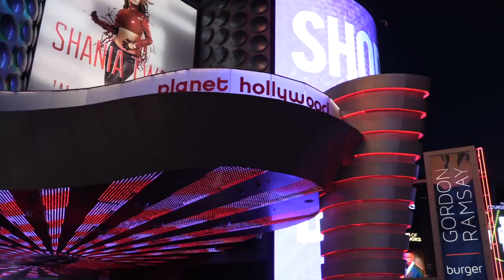Canon XC15 Highlights & Overview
Hello my friends, in today's video we cover the highlights and do a brief overview of the Canon XC15 camera. We discuss its main headlining features, how it's positioned in their lineup, and how it stacks up to the competition.

Canon XC15 Camera

TIMESTAMPS:
0:00 Introduction
0:19 Release Date, Target Audience, and Competition
1:21 Image Quality
3:50 Low Light
4:11 Focusing
4:47 Battery
5:01 Displays
5:30 Design & Extras
6:38 Verdict
7:39 Outro

This video is not officially sponsored or endorsed by the manufacturers featured in this video.
ABOUT US:
Founded in 2019 by Victor Martinez & Devaun Lennox, PhotographyPX delivers the latest camera gear reviews, tutorials, podcasts and insight from industry-leading photographers. We are founded with the sole mission of providing resources, techniques, and tools to have both beginner and developing photographers alike, start right. Developing skills as a photographer is surely a trial and error process. But, it doesn't have to be. Friends. Allow us to be the ones to make all those errors and save YOU time.

We make a small commission when you do purchase products following our links (we really appreciate if you do), your contribution helps us survive and maintain the site using the small amount earned.